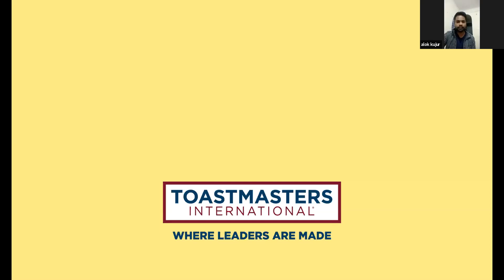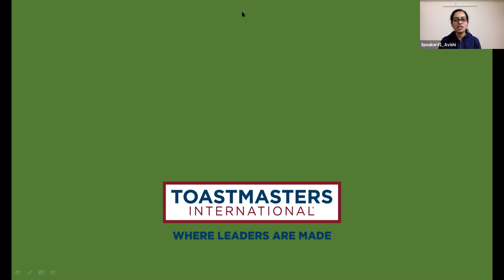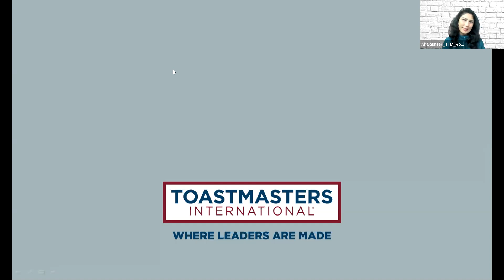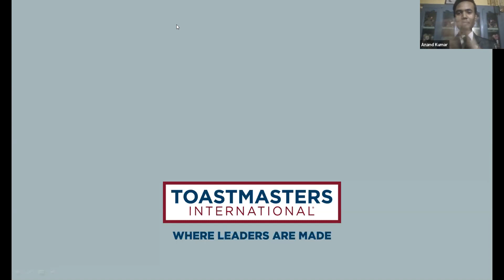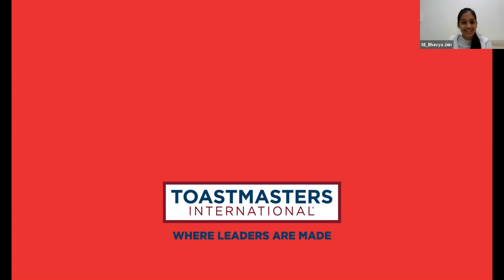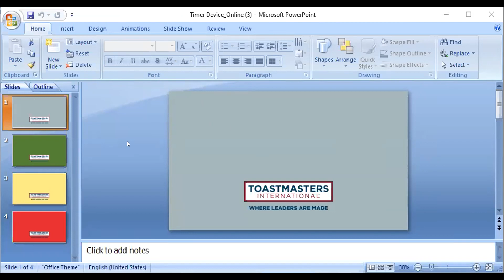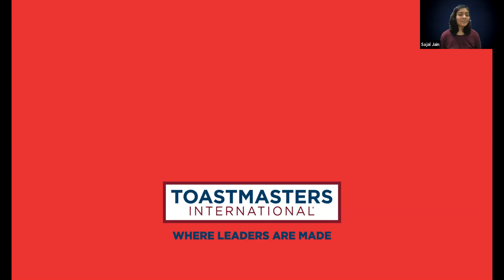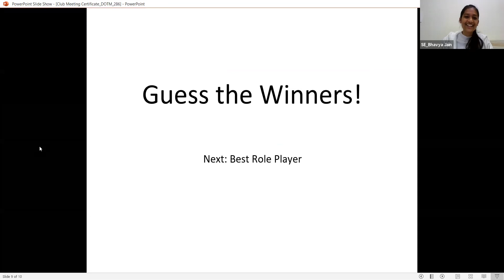DOTM Meeting #290 - The City of Dreams